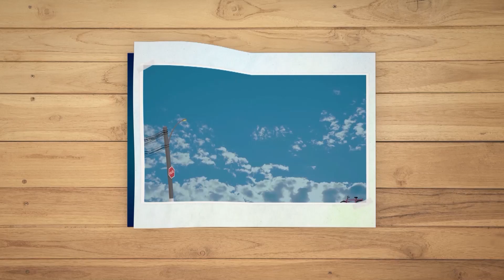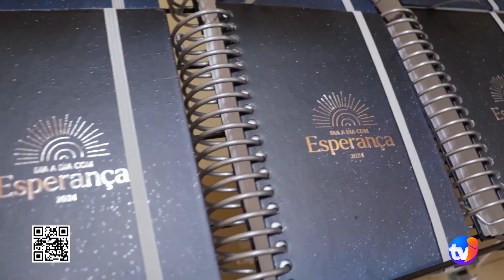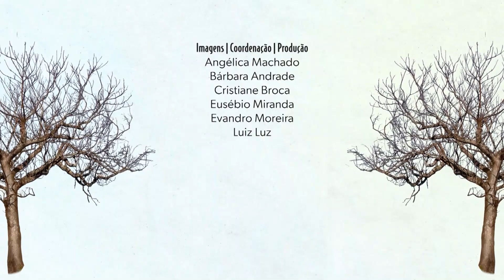Programa Fazendo Esperança - 15/09/2023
"Fazendo Esperança", produzido pela Fazenda da Esperança, uma entidade que desde 1983 auxilia no processo de recuperação de pessoas que buscam a libertação de seus vícios, principalmente do álcool e da droga.